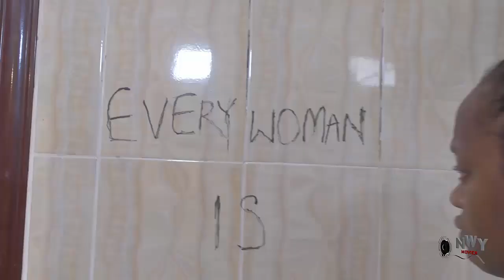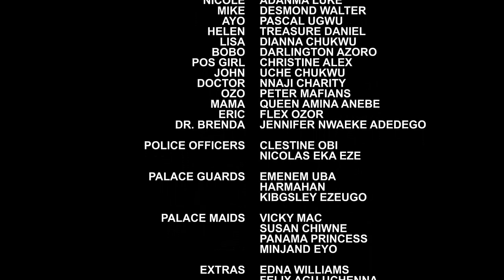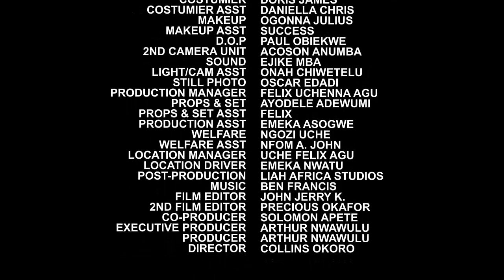LOVER'S CRIB(NEW TRENDING MOVIE) - ONNY MICHAEL,CAZ CHIDIEBRE,LUCHY DONALDS LATEST NOLLYWOOD MOVIE